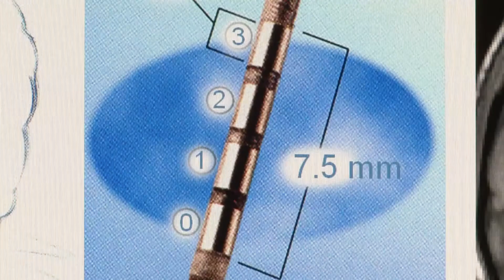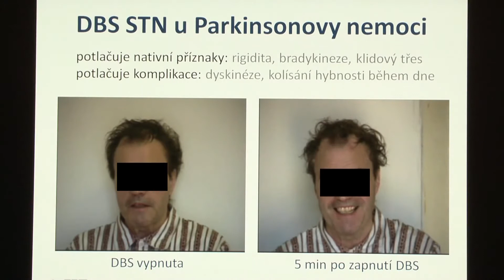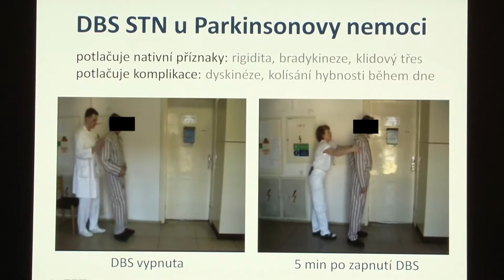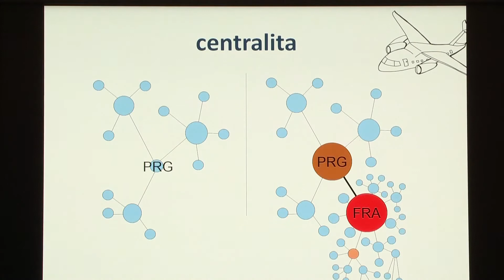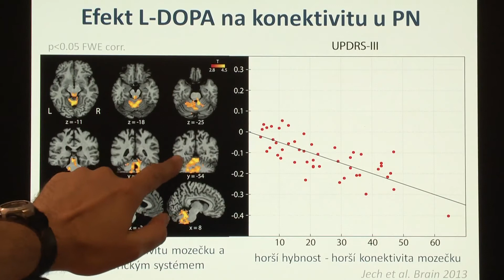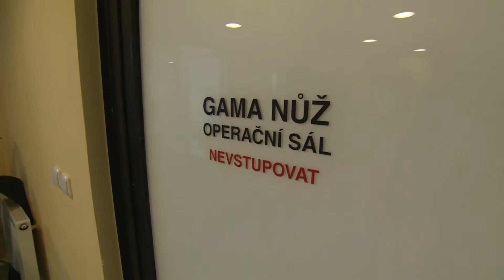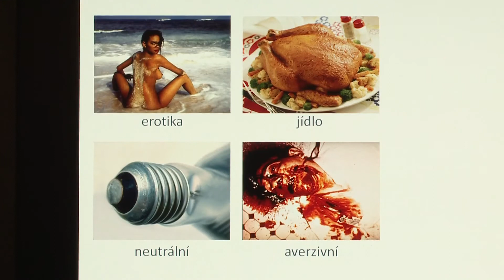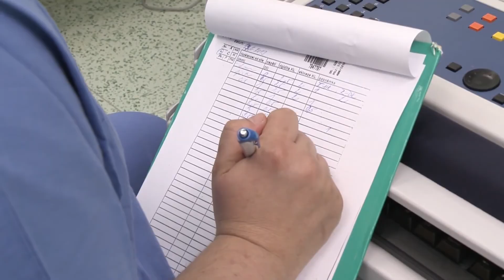Robert Jech laureát Ceny předsedy GA ČR 2013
doc. MUDr. Robert Jech, Ph.D., Univerzita Karlova v Praze, I. lékařská fakulta, Cena předsedy GA ČR 2013 za projekt „Mechanismy hluboké mozkové stimulace: Úloha subthalamu v motorických, vizuálních a afektivních procesech".